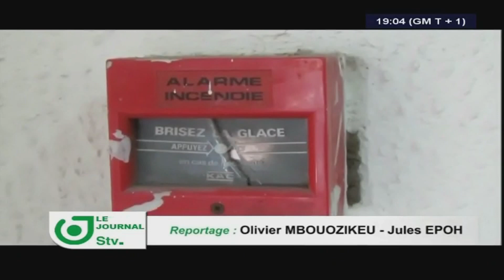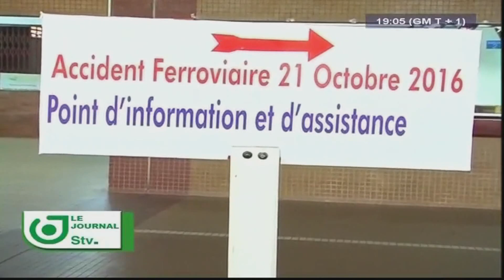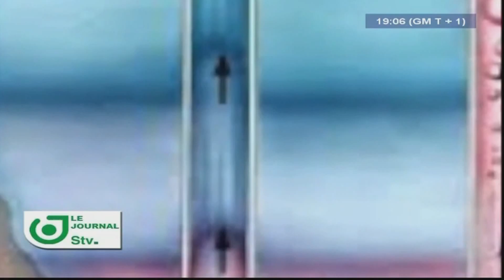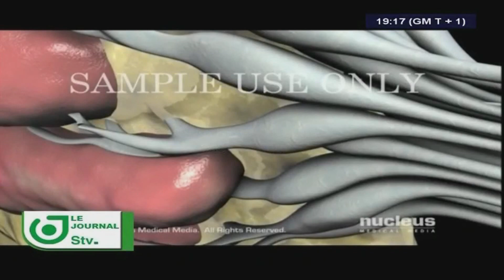JOURNAL STV 19H00 - Mercredi 01ier Mars 2017 - Présentation : Leila Reine NGANZEU